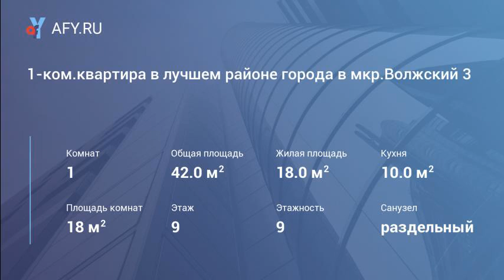1-ком.квартира в лучшем районе города в мкр.Во...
Продается 1-ком. квартира в лучшем (самом дорогом) районе города Чебоксары в мкр. Волжский 3. Индивидуальное отопление. Балкон остеклен. Состояние квартиры на фото.